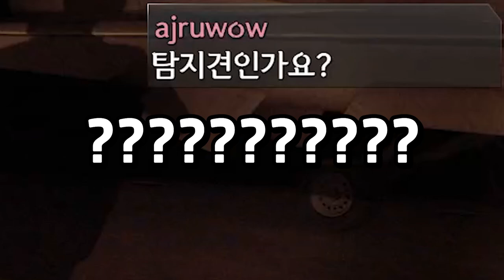예능 댓글 모음집#19 (이건 안 웃을 수가 없음ㅋㅋㅋㅋㅋㅋㅋㅋㅋ)